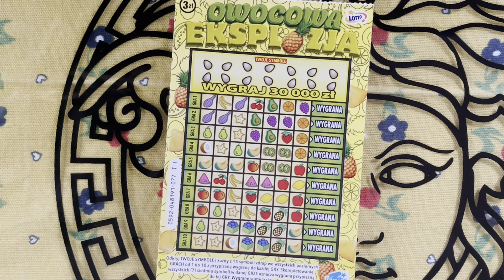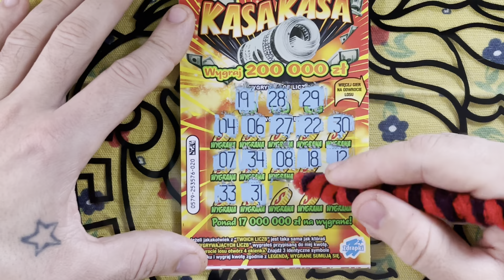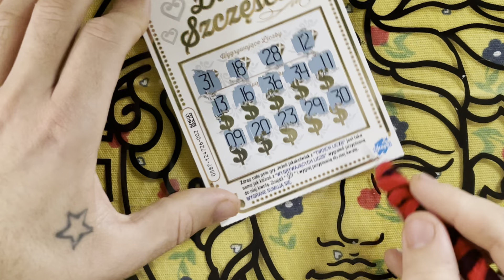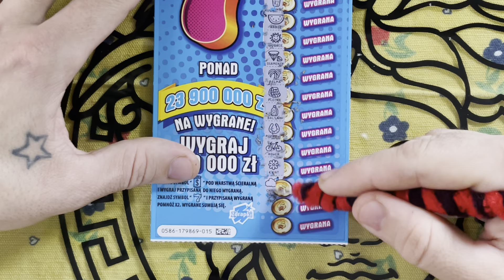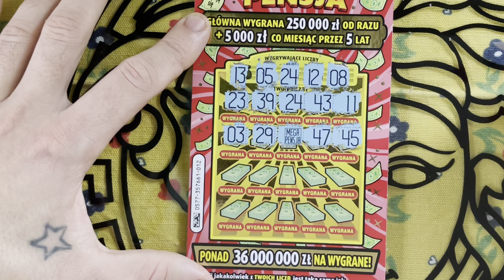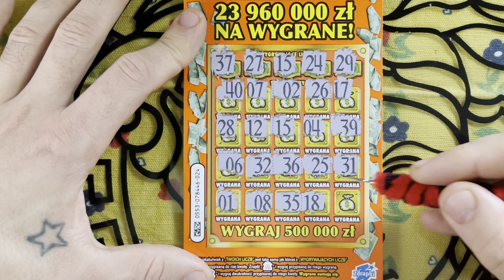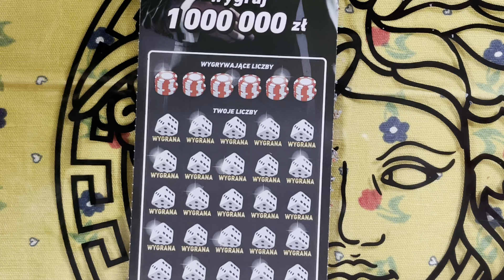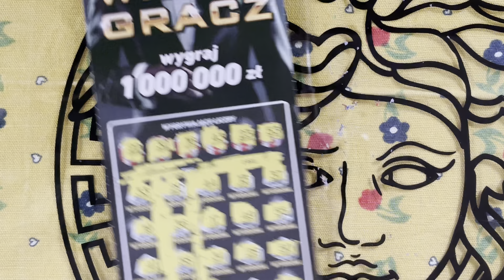DZIŚ ZDRAPKI DAŁY RADĘ ‼️‼️zdrapki